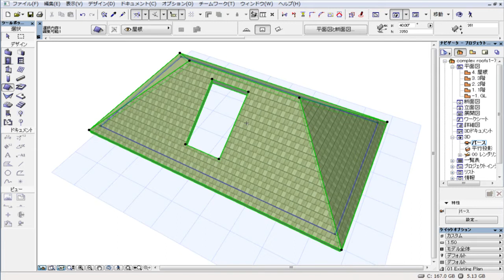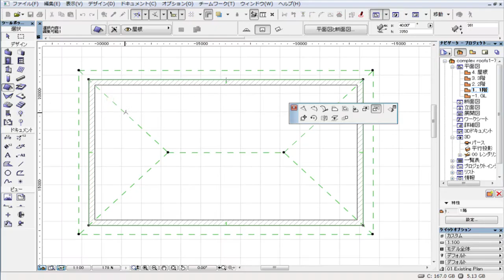ArchiCAD 15新機能- 複合屋根-ホール、アトリウムの作成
ArchiCAD 15 新機能 - 複合屋根 -
ホール、アトリウムの作成

ArchiCAD 15では、多数の面と複数の屋根レベルを含む複合屋根を簡単に作成できます。複合屋根要素は全体を1 つに統合した状態で、切り離されることはありません。

このムービーでは、簡単に複合屋根の内側に穴を作成する方法、アトリウムを作成する方法をご紹介します。